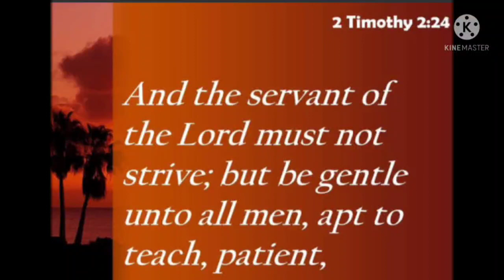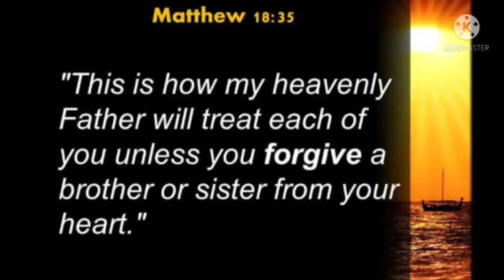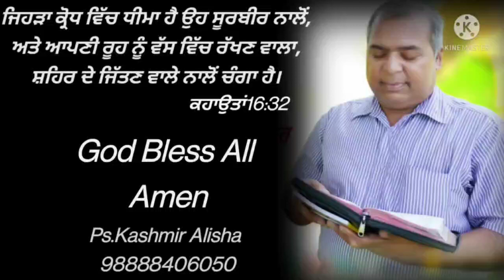Destroy The Goliath of Anger | ਗੁੱਸੇ ਦੇ ਗੋਲਿਅਥ ਨੂੰ ਨਸ਼ਟ ਕਰੋ | Bible Massage By Ps Kashmir Alisha